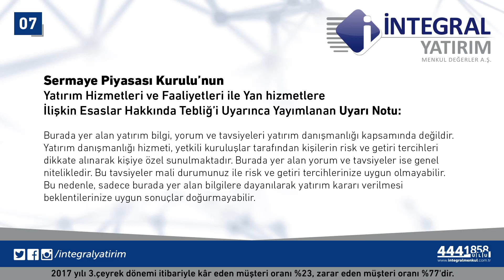20.12.2017 Piyasa Gündemi - Tuncay Turşucu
Ürün ve hizmetlerimiz için:
goo.gl/RLAT3j